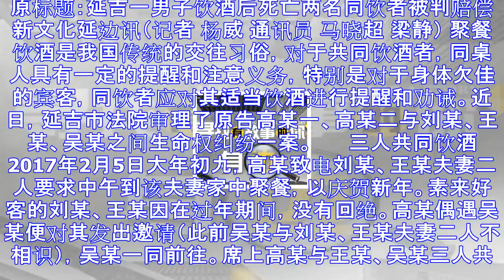男子到朋友家饮酒后要求留宿 半夜一点被发现死亡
原标题：延吉一男子饮酒后死亡两名同饮者被判赔偿 　　新文化延边讯（记者 杨威 通讯员 马晓超 梁静） 聚餐饮酒是我国传统的交往习俗，对于共同饮酒者，同桌人具有一定的提醒和注意义务，特别是对于身体欠佳的...